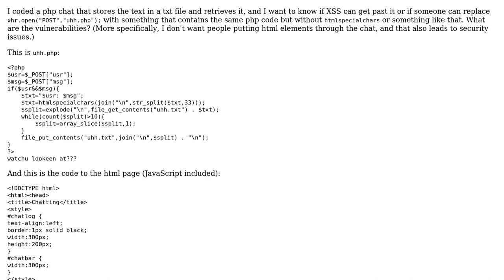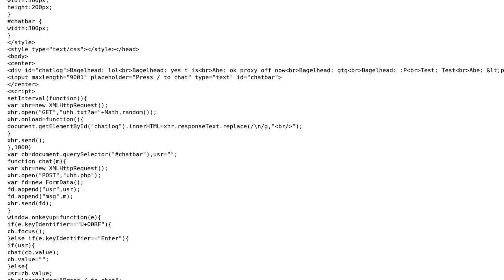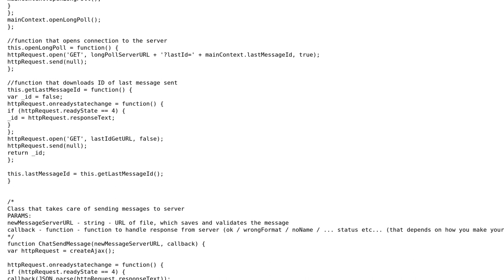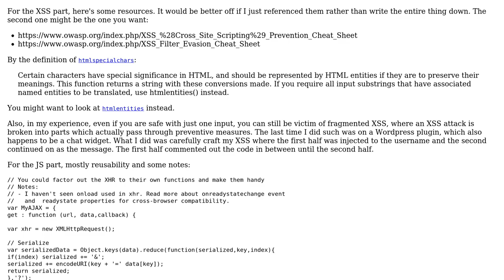Code Review: Can XSS or anything else get through this? (2 Solutions!!)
Code Review: Can XSS or anything else get through this?

With thanks & praise to God, and with thanks to the many people who have made this project possible! | Content (except music & images) licensed under CC BY-SA | Music | Images & others | With thanks to user user2486570 user Joseph user Cilan and the Stack Exchange Network Trademarks are property of their respective owners. You are responsible for your own actions.